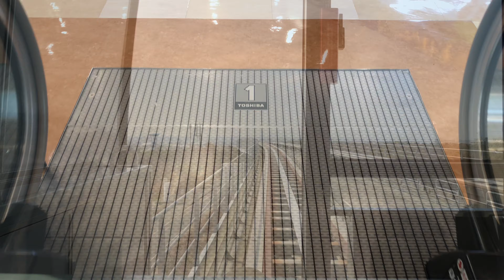【エスカレーター 東芝製】みなくる刈谷 降り R(4)→1階 《カインドムーバー》 TOSHIBA Escalator at Minakuru Kariya in Japan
4K 高画質

降り：🚩当動画

R→3階：00:00
3→2階：00:22
2→1階：00:51

Nagoya Sudway Escalator video list

《詳細》
機種:カインドムーバー   設置:2008年   製造:東芝

商業施設などで目にするDtype
(デラックスタイプ)が使われています。

《Details》
Model:Kind mover    Installation:2008
Manufacture:Toshiba

Dtype seen in commercial facilities
(Deluxe type) is used.